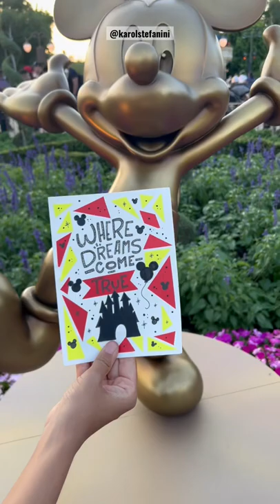Meu trabalho de arte chegou na DISNEY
Oi, seus lindos! Tudo bem? Aperta o play e aproveita esse vídeo que fiz com muito amor pra vocês. Meu trabalho chegou na Disney
Espero que gostem. Comentem o que acharam. Beijos!